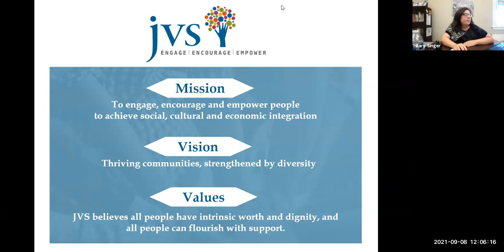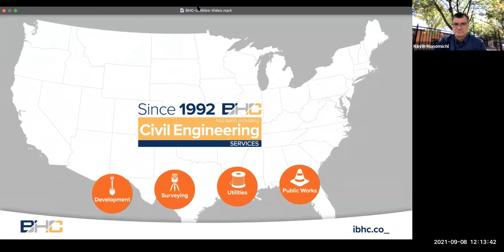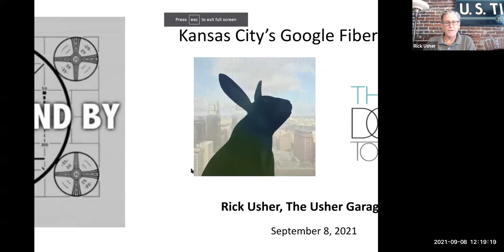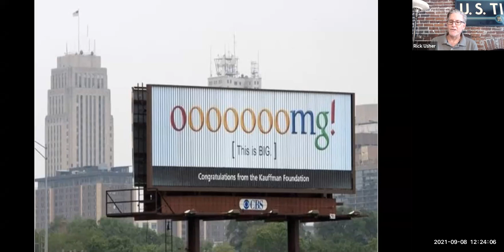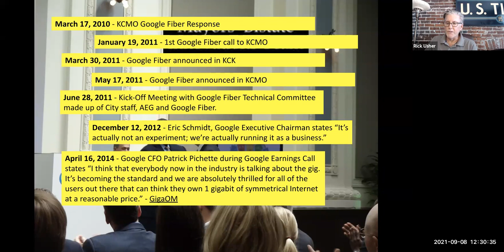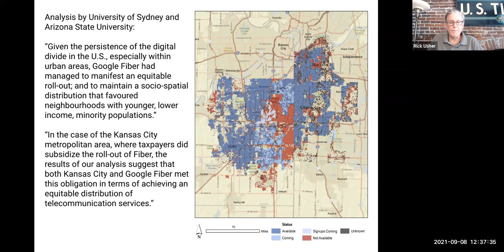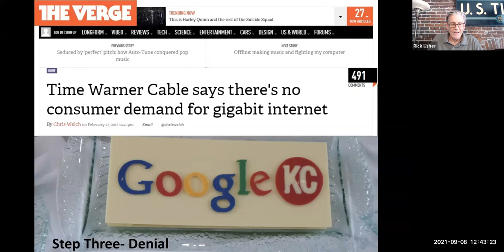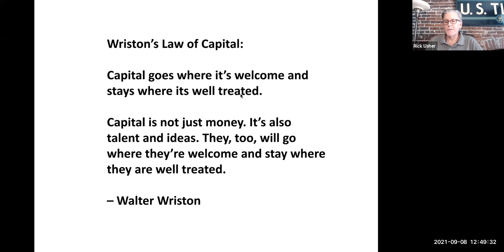September 2021: Rick Usher, Usher Garage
Watch as former assistant city manager, Rick Usher, shares his insights on the relationship with Google Fiber that led to Kansas City assuming a role at the forefront of the smart city era, sparked the rise of the KC entrepreneur ecosystem and highlighted the digital divide as the region’s challenge for digital transformation.

With trillions of dollars of infrastructure investment on the way from the Federal government, learn how Kansas City's entrepreneurial ecosystem is uniquely positioned to build on its already proven success.

For nearly 30 years BHC has been delivering engineering and surveying services to communities across the U.S. The company was founded on the telecom industry and has grown to provide services for public works, commercial development, utilities and land surveying. As civil engineers, their everyday work impacts how people do everyday living, through improved connectivity, transportation, safety and community development.

NON-PROFIT: Jewish Vocational Services